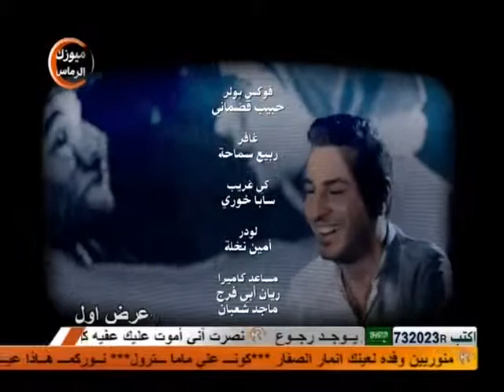▶ علي جبار يحبيب دحاجيني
كلمات قصي عيسى الحان الكبير نصرت البدر توزيع عصام حكمت هندسه صوت مصطفى كمال
اخراج سلطان الاخراج رأفتــ البـدر
انتاج قنـاة ميوزك الريماس